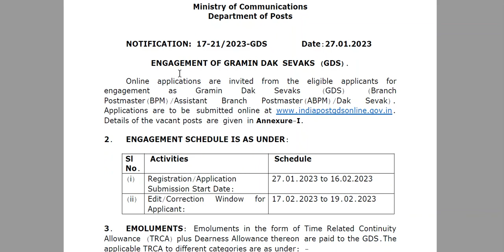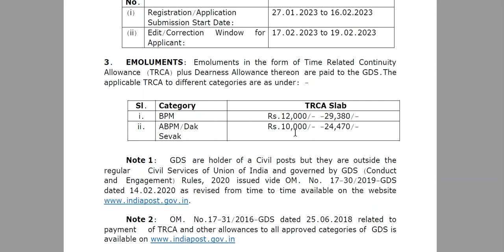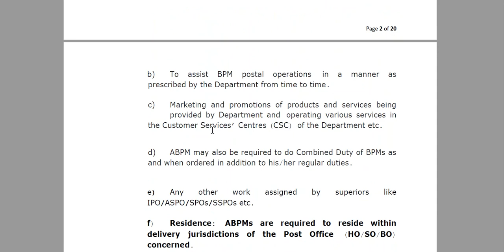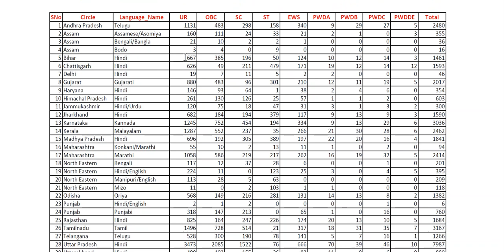India Post भारतीय डाक विभागात 40889 जागांसाठी भरती